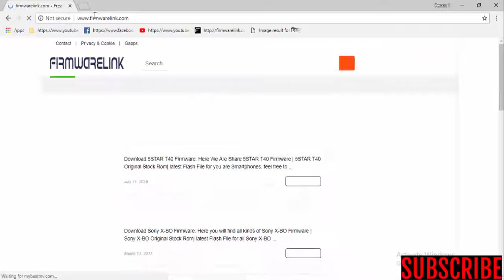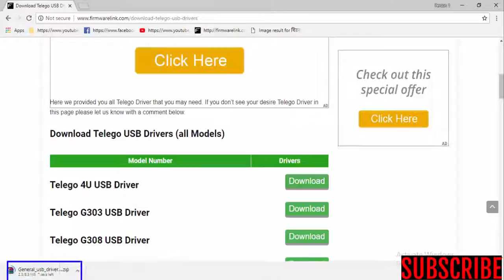Download TELEGO USB Drivers For All Models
Download telego USB Drivers [all models]